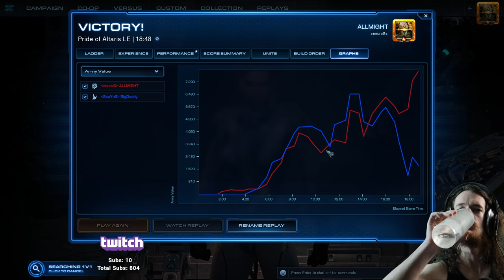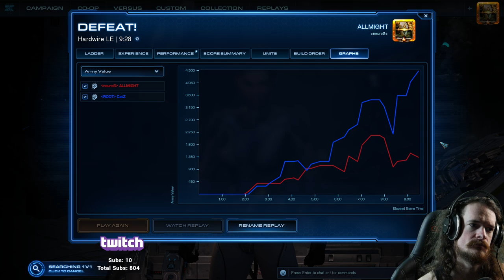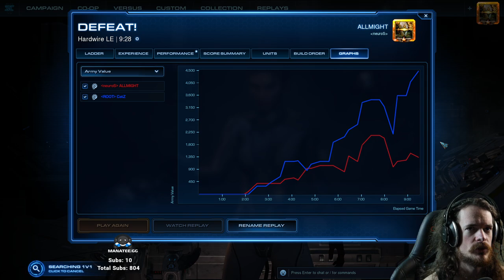Shoplifters and Newsletters | Agent Smith Dec 19 2021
Reuters
    Reuters Daily Briefing
    Global Healthcare
    Reuters Business
    Technology
    Daily Investor Update
    The Daily Docket
Foreign Policy
    Morning Brief (M-F)
    Latin America Brief (F)
    Africa Brief (W)
    China Brief (W)
    South Asia Brief (R)
    Editor's Picks (M-S)
    Flash Points (W & F)
    FP This Week (M)
Lawfare
    Today's Headlines and Commentary (daily)
    Lawfare Book Review (N/A)
The Diplomat
    Diplomat Brief (weekly)
Americas Quarterly
    Americas Quarterly Newsletter
RussiaMatters
    Russia in Review (weekly)
        weekly digest of Russia-related news from major media
    Russia Analytical Report (weekly)
        weekly digest of Russia-related analysis from major media/think tanks
    Media Advisory (N/A)
        notice of newly published RM commentaries, fact-checks, blog posts, other exclusives
    Newsletters (N/A)
        occasional mailing about new Russia Matters content and other project highlights
The Quint
    Daily Newsletter (daily)
The Hindu
    Daily Newsletter (daily)
CSIS
    daily brief (daily)
    By The Numbers (U)
    by topic/region (N/A)
        event invitations, reports, and the latest commentary on the issues you care about
        Asia
        Defense & Security
        Economics
        Geopolitics
        International Development
        Afghanistan & Pakistan
        Africa
        Americas
        Australia, New Zealand, & the Pacific
        China
        Europe
        India
        Japan
        Korean Peninsula
        Middle East & North Africa
        Russia & Eurasia
        Southeast Asia
        Turkey
        trade
Petersen Institute
    Weekly Newsletter (weekly)
CFR
    The World This Week (weekly)
    Publications Update (bimonthly)
    Eyes on Asia (monthly)
    Global Governance Update (quarterly)
    Korea Update (monthly)
    Preventive Action Update (quarterly)
    Spotlight on Japan (quarterly)
    This Month in Geoeconomics (monthly)
    Geo-Graphics (semi-monthly)
    Asia-Unbound (1-3 days a week)
    Africa in Transition (most weekdays)
    Latin America's Moment (monthly)
    Net Politics (2-4 days a week)
    Pressure Points (???)
    Renewing America (???)
    Strength through Peace (monthlY)
    Internationalist (1-2 days a week)
    The Waters Edge (2-4 days a week)
Brookings
    Brookings Brief (daily)
    Economic Studies Bulliten (weekly)
    Hutchins Roundup and Newsletter (weekly)
    Global Connection (bi-weekly)
    Governance Weekly (weekly)
    Metro Update (bi-weekly)
    Class Notes(bi-weekly)
Al-Monitor
    Briefly Turkey
    Daily Newsletter (daily)
    Middle East Minute
    The Takeaway
Al-Jazeera
    newsletter (weekly)
Amwaj
    Newsletter
Dallas Morning News
    News Roundup Newsletter
Defense News
    Market Intelligence (N/A)
    Daily News Roundup (daily)
    Military Space Report (bi-monthly)
    unmanned Report (bi-weekly)
CSMonitor
    The Weekender (weekly)
    Politics (semi-weekly)
    Science and Nature (T)
    Commentary (weekly)
Cato Institute
    Research and Analysis (Periodic)
    Cato Journal (3 Times/Year)
    Cato Education (Monthly)
    Cato Health (Monthly)
    Cato Immigration (Monthly)
    Cato Trade Chronicle (Monthly)
    Cato v. SEC Updates (Periodic)
    Cato at Liberty Blog (Daily)
    Research Briefs in Economic Policy (Weekly)
    Cato Foreign Policy (Monthly)
    Regulation Roundup (Monthly)
War on the Rocks
    newsletter (?)
quillette
    newsletter (weekly)
InkStone (china newsletter)
    newsletter (?)
Caixin
    daily newsletter
    weekly newsletter
European Centre for International Political Economy
    Newsletter
    Publications
Palladium
    newsletter
Rand
    newsletter